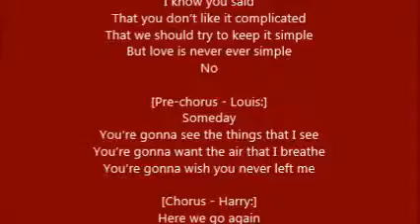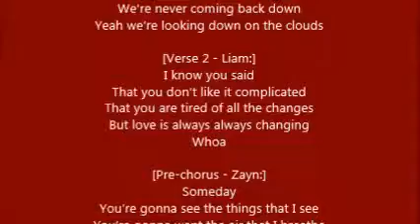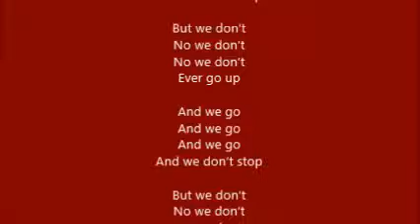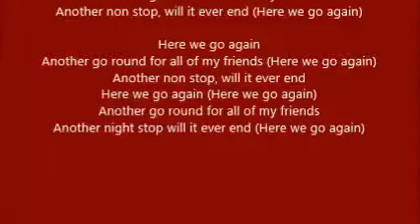One Direction - Clouds (lyrics)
One Direction (commonly initialised as 1D) are a British pop boy band based in London, comprising Niall Horan, Zayn Malik, Liam Payne, Harry Styles and Louis Tomlinson. They signed with Simon Cowell's record label Syco Records after forming and finishing third in the seventh series of the British televised singing competition The X Factor in 2010. Propelled to international success by social media, One Direction's four albums, Up All Night (2011), Take Me Home (2012), Midnight Memories (2013) and Four (2014) broke records, topped charts in most major markets, and generated hit singles including "What Makes You Beautiful", "Live While We're Young", "Story of My Life" and "Steal My Girl".

Their achievements include four Brit Awards and four MTV Video Music Awards among many others. According to Nick Gatfield, the chairman and chief executive of Sony Music Entertainment UK, One Direction represented a $50 million business empire by June 2012. They were proclaimed 2012's "Top New Artist" by Billboard.[2] According to the Sunday Times Rich List, by April 2013 they had an estimated personal combined wealth of £25 million ($41.2m) making them the second wealthiest musicians in the UK under 30 years of age.[3] In 2014, Forbes listed them the second highest earning celebrities under 30, with the group earning an estimated $75 million from June 2013 to June 2014.